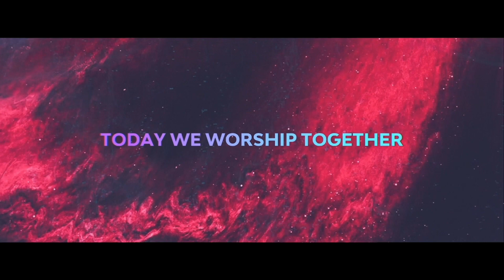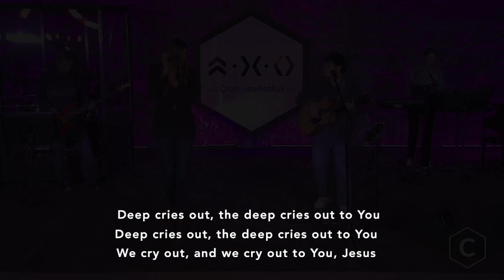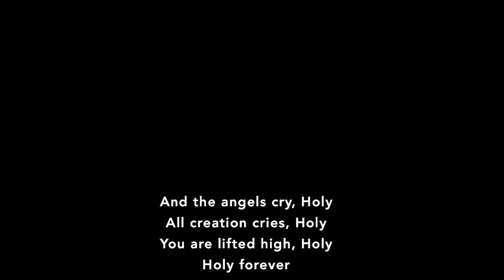Pre Decide: Wk 1 - One Word